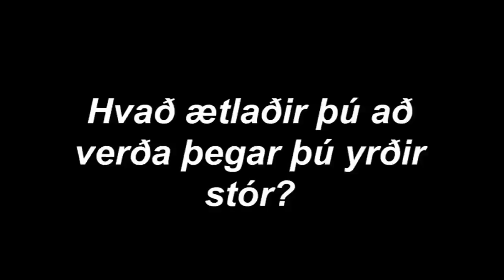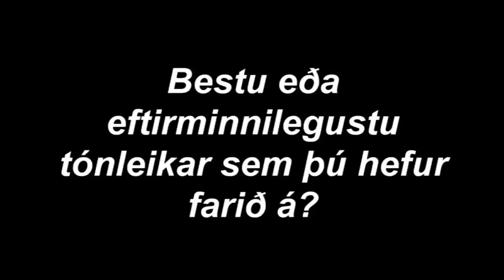Hin hliðin - Steinarr Logi Nesheim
Steinarr Logi Nesheim flytur eigið lag, Every Word, í þriðja undanúrslitaþætti Söngvakeppni Sjónvarpsins 2010 laugardaginn 23. janúar.
Steinarr svarar hér nokkrum laufléttum spurningum um sjálfan sig.